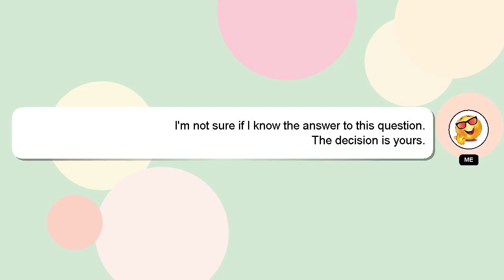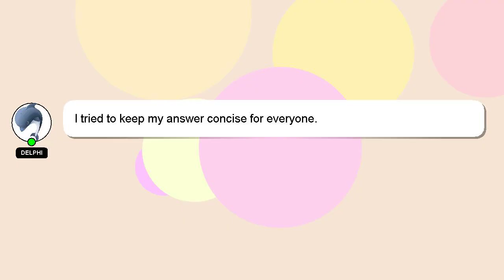How to recharge netflix with google pay?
Here's a short introduction about myself, Hello everyone, I'm Delphi. I am here to help you get the answers you are seeking. - How to recharge netflix with google pay?

*2 What we are experimenting :*